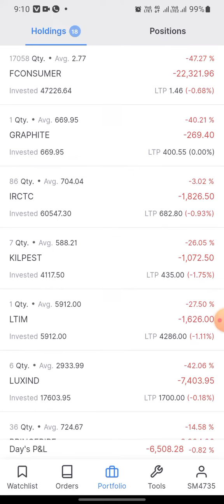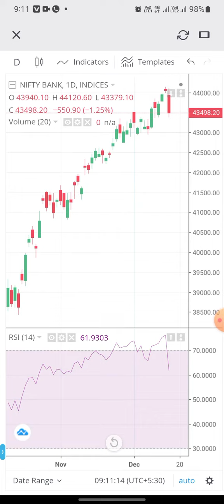7.90 Lakhs Check Out My Portfolio Before The Stocks Market Open This Morning! 16/12/2022 Loss - 6508